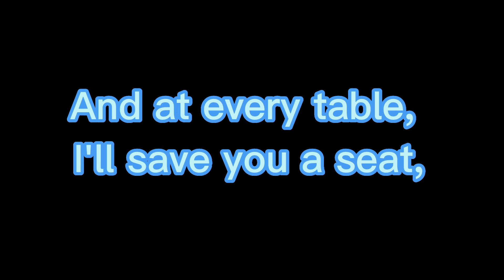Lover Taylor Swift GCMV// A gift for @shadotemple and Marissa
A little music video while you wait for my series Outlander